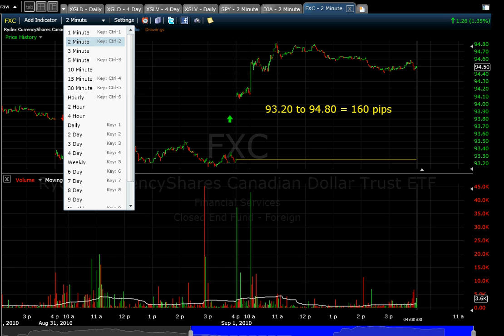2010-9-1 night.FXC.dollar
made this to demonstrate currency fluctuation for one person very recently